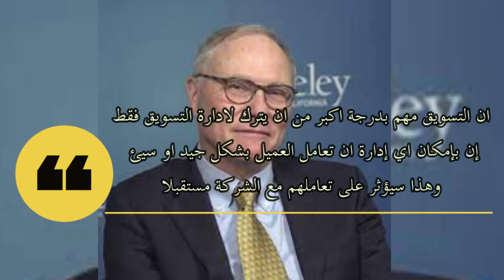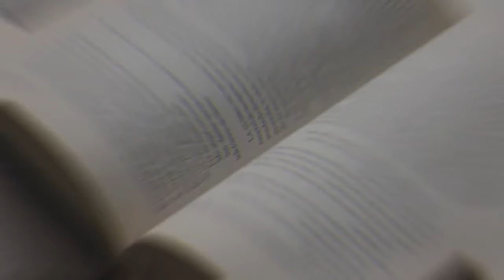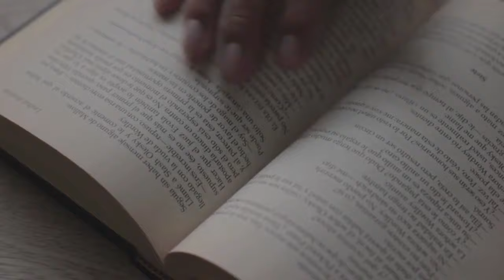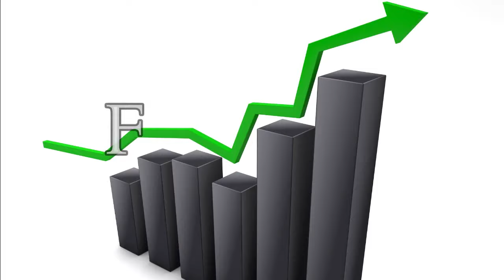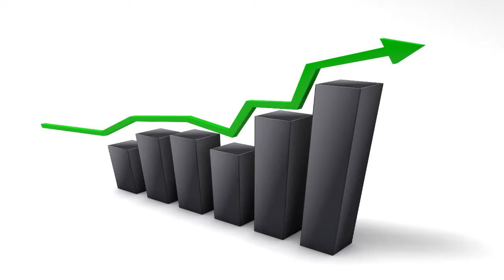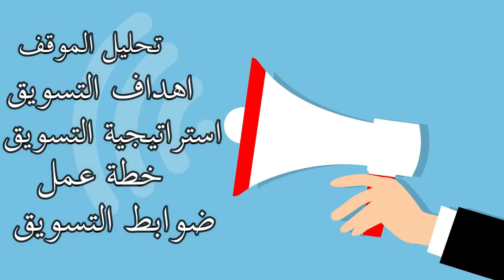(Marketing) المفيد من كتاب كوتلر يتحدث عن التسويق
(كتاب مسموع)ملخص كتاب كوتلر يتحدث عن التسويق) لمؤلفه فيليب كوتلر)
المفيد_من كتاب
00:00 مقدمة
01:45 الفصل الأول
05:40 الفصل الثاني
09:08 الفصل الثالث
11:07 الفصل الرابع
13:23 الفصل الخامس
14:53 الفصل السادس
16:15 الفصل السابع
17:52 الفصل الثامن
18:25 الفصل التاسع
19:53 الفصل العاشر
20:26 الفصل الحادي عشر

ملخصات اشهر الكتب العالمية واكثرها تأثيرا.. لاختصار طريق الثقافة والوعي..كتب مسموعة بمصاحبة التوضيحات والصور..
اضغط فقط على الرابط الذي يعجبك واستمع..